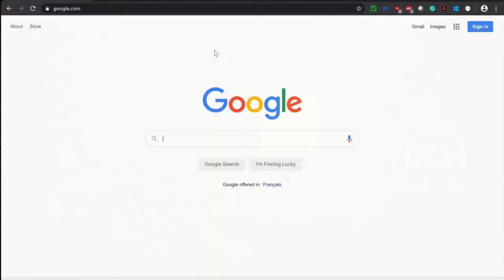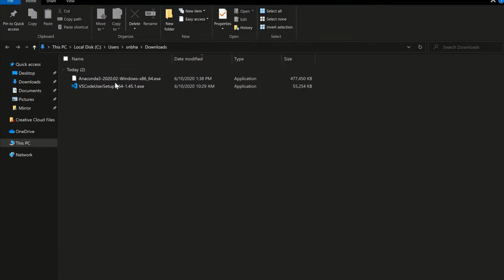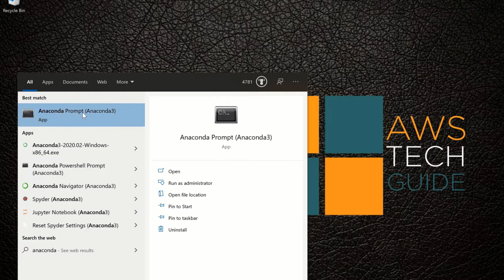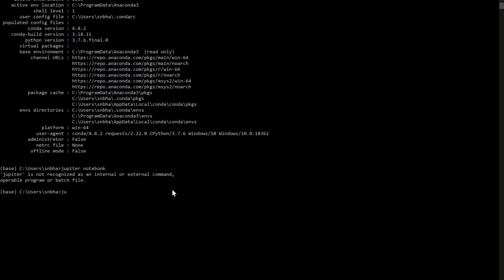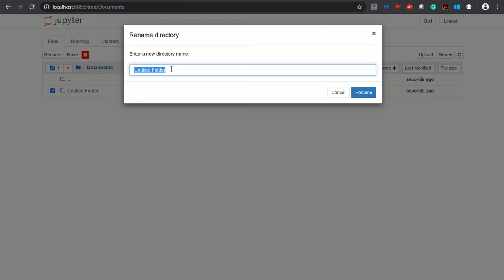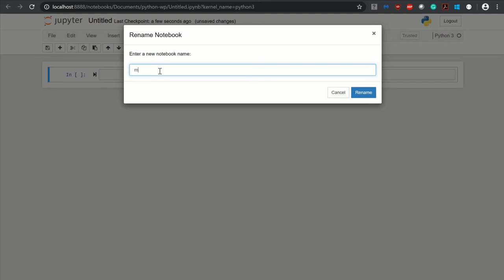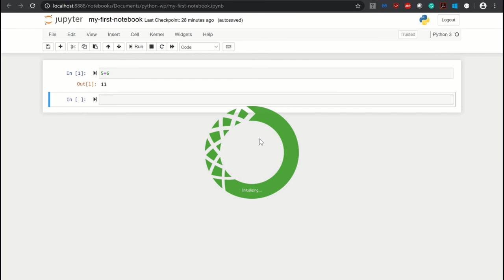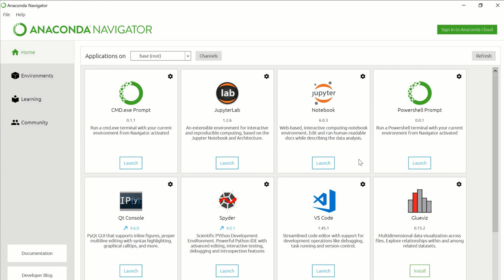Install anaconda python jupyter notebook and spyder on windows 10